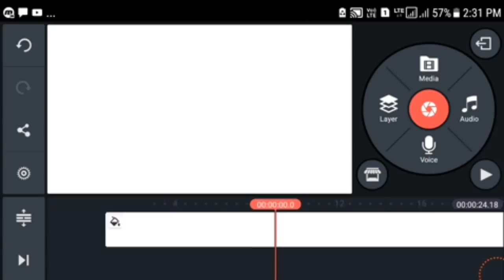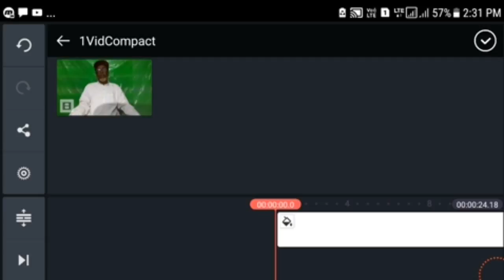How to free remove Kinemaster pro Watermark in Bengali 2018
How To Remove Kinemaster Watermark in Bengali 2018.
How To Remove Kinemaster Watermark in Bangla
I hope this video is very helpful for you.

how to remove how to remove delete adkinemaster water mark watermark lucky patcherhow to remove kinemaster watermark removead androidfree android app app kine master without watermarkkine master full version activated kine master in hindibest editing app best editing software all in oneprofessional app use free kine master without root roottechnical gyan